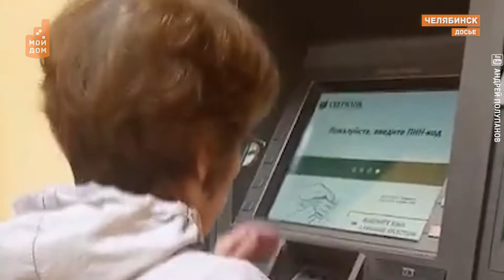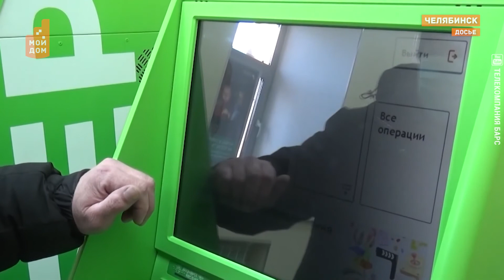Девушка против мошенников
Пожилые люди с возрастом становятся очень доверчивыми. В Копейске девушка, стоящая в очереди к банкомату, спасла незнакомую бабушку от разорения.